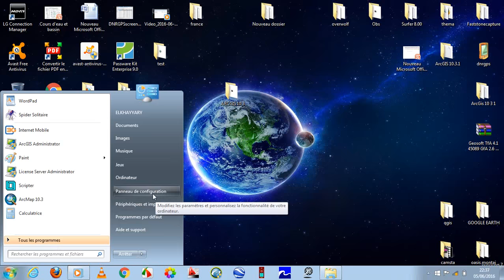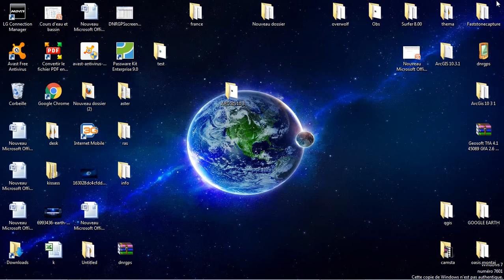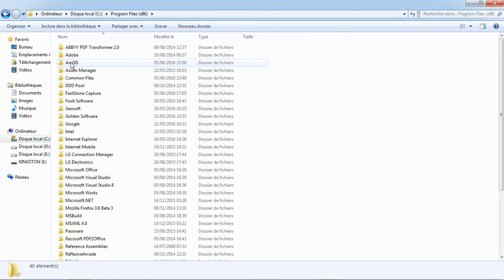how to Uninstal ArcGis 10.3